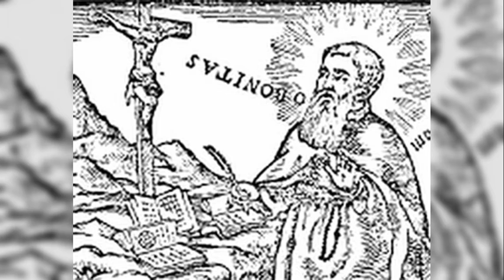Saint of the Day for June 26. Blessed Raymond Lull.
Saint of the Day for June 26
(c. 1235 – June 28, 1315)
Blessed Raymond Lull’s Story

Raymond worked all his life to promote the missions and died a missionary to North Africa.

Raymond was born at Palma on the island of Mallorca in the Mediterranean Sea. He earned a position in the king’s court there. One day a sermon inspired him to dedicate his life to working for the conversion of the Muslims in North Africa. He became a Secular Franciscan and founded a college where missionaries could learn the Arabic they would need in the missions. Retiring to solitude, he spent nine years as a hermit. During that time he wrote on all branches of knowledge, a work which earned him the title “Enlightened Doctor.”

Raymond then made many trips through Europe to interest popes, kings, and princes in establishing special colleges to prepare future missionaries. He achieved his goal in 1311, when the Council of Vienne ordered the creation of chairs of Hebrew, Arabic, and Chaldean at the universities of Bologna, Oxford, Paris, and Salamanca. At the age of 79, Raymond went to North Africa in 1314 to be a missionary himself. An angry crowd of Muslims stoned him in the city of Bougie. Genoese merchants took him back to Mallorca, where he died. Raymond was beatified in 1514 and his liturgical feast is celebrated on June 30.

Reflection

Raymond worked most of his life to help spread the gospel. Indifference on the part of some Christian leaders and opposition in North Africa did not turn him from his goal. Three hundred years later Raymond’s work began to have an influence in the Americas. When the Spanish began to spread the gospel in the New World, they set up missionary colleges to aid the work. Saint Junípero Serra belonged to such a college.